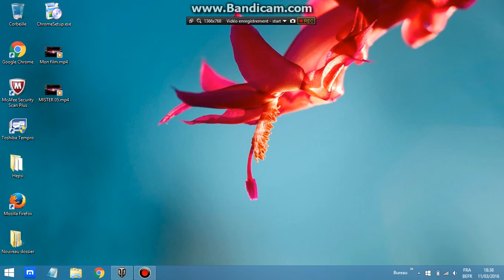world of tanks amx 13 75 get amazing crash so funny